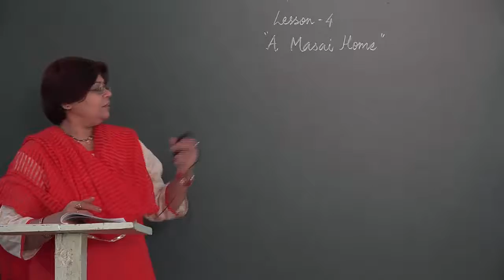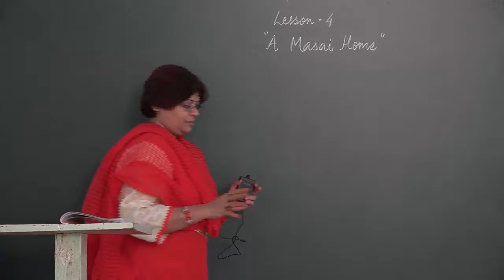6 4 1